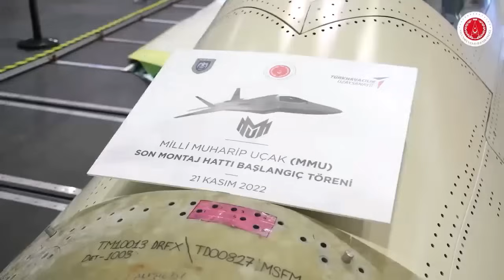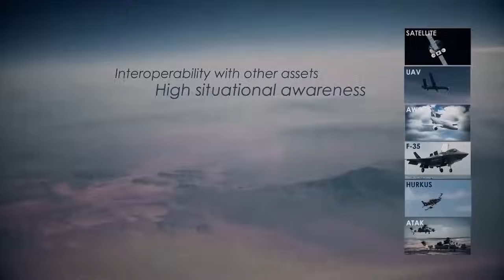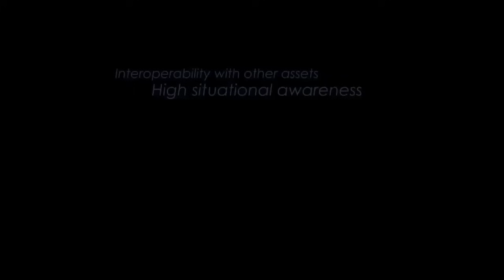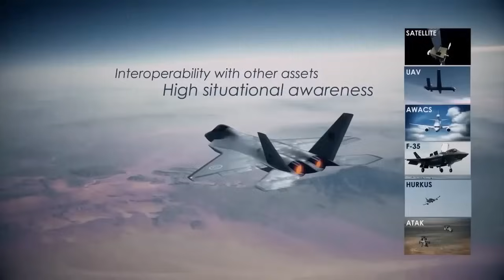CUMHURİYET TARİHİNİN EN PAHALI PROJESİ ! EN KRİTİK TEST BAŞLIYOR ! YA TAMAM- YA DEVAM !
Savunma sanayi konularında son gelişmeleri aktardığımız kanalımıza hoş geldiniz. Türk savunma sanayi her geçen gün gelişiyor ve güçleniyor. Aselsan roketsan ve mke gibi firmalarımızın geliştirdiği ürünler büyük takdir kazanıyor. Öyle ki Yunan basınında Türk savunma sanayi haberleri giderek artıyor .Cumhurbaşkanı Recep Tayyip Erdoğan , milli savunma bakanı Hulusi akar ve savunma sanayi başkanlığının koordinasyonu içerisinde şu an 750 civarında savunma sanayi projeleri devam ediyor. İha ve siha konusunda akıncı siha ve Kızılelma gibi projeler yapılırken Türkiye Tsk Kliplerine konu olan müthiş ürünler geliştiriyor. Türkiyenin geliştirdiği projeler milletimiz için büyük bir onur bayraktar insansız hava araçları gibi projeler dünyanın pek çok devletine ihracat yapılıyor. Askeri geçitlerde Tsk armoni mızıkası tarafından seslendirilen tsk marşları kulaklarımızda çınlarken yerli silahlarımızın geldiği son noktayı büyük bir heyecanla takip ediyoruz. Tsk şu an dünyanın en hızlı gelişen ordusu. Türkiye süper güç olsun diye çalışan mühendis kadrolarımızın ürettiği platformlar ise 2023 Türkiye nasıl olacak sorusuna verilecek en güzel cevaplardan birisi. Soğuk savaş sonrasında global arenanın parlayan yıldızı olan Türk savunma sanayi 2022 yılında uzun süren geliştirme süreçlerinin ardından birçok yeni sistemi envantere kazandırdı.. Savunma analiz yaklaşımlarıyla tsk’nın ihtiyaç duyduğu yenilikçi sistemlerin üretilmesi için savunma teknikleri geliştiren ve bunlara yönelik savunma teknolojileri ar-ge faaliyetleri yapan Türk savunma sanayi , Türkiyeyi süper güç yapacak projeler için düğmeye bastı ve çalışmalar aralıksız sürüyor. Türkiyenin müthiş ürünleri ise komşu devletleri rahatsız ediyor. Yunan spiker bu konuda en çok yayın yapan kişilerin başında geliyor. Yunan spiker Türk silahları konusunda yaptığı yayınlarla yunan basınında Türk silahları konusunun ne kadar önem arz ettiğini tek başına kanıtlıyor. Savunma sanayi haber ve gelişmelerini takip etmek için bizi tercih eden herkese sonsuz teşekkürler

Türk savunma sanayi ürünlerini anlattığımız kanalımızda bizlere verdiğiniz destek için teşekkür ederiz. Türk ordusunun gücü ne kadar artarsa Türkiyenin gücü de o miktarda artacaktır.